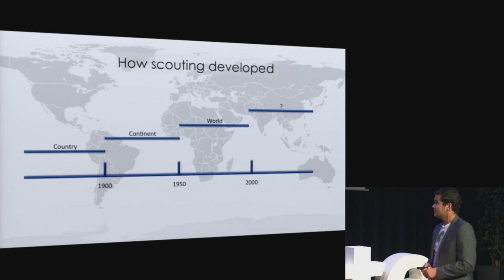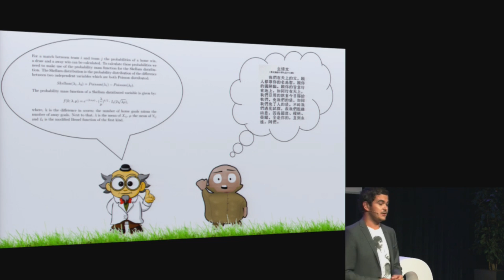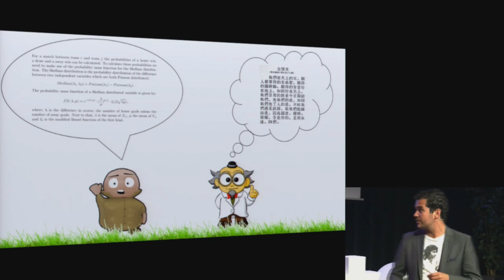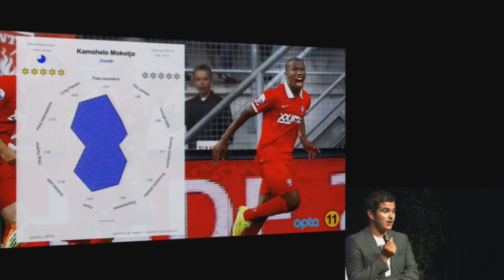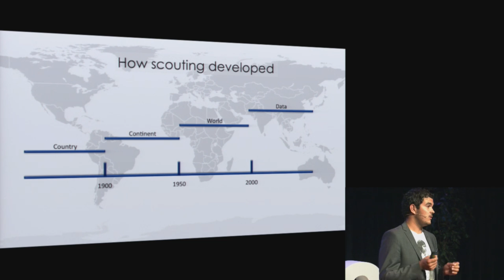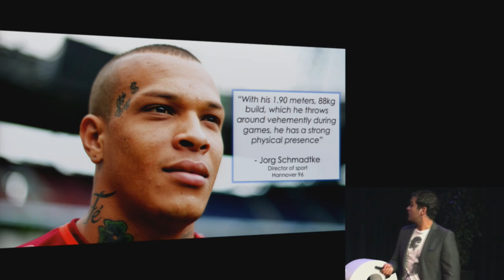Changing the soccer transfer market with big data | Giels Brouwer | TEDxTwenteU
At TEDxTwenteU, Giels talks about his passion/dream and how he managed to disrupt a very conservative market. He will share some anecdotes on his startup-journey and how it all came together when he and co-founder Anatoliy watched a match of the Dutch national team at the European Championships in Ukraine.

Giels Brouwer is a football addict and came straight out of college when he founded his own company SciSports with two of his friends. He noticed that an incredible amount of money was wasted on player transfers at professional soccer clubs because their decisions were not supported by objective facts. With his company, he introduced big data to the world of soccer scouting.